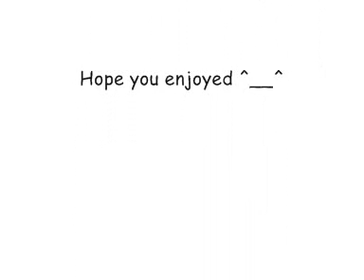Wifi Battle #69 Akiba [ONM]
An UU battle agaisnt Akiba from ONM I did recently with my UU Sandstorm team. Got a bit of a Regirock sweep which may not be the most exciting thing to see but guess it shows how smexi Regirock can be.